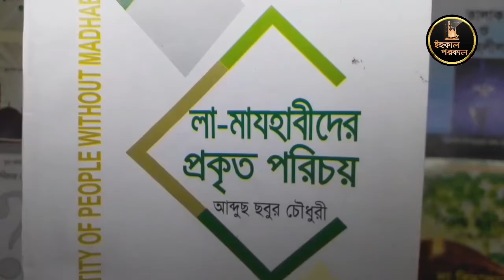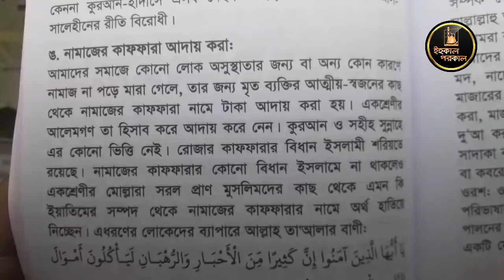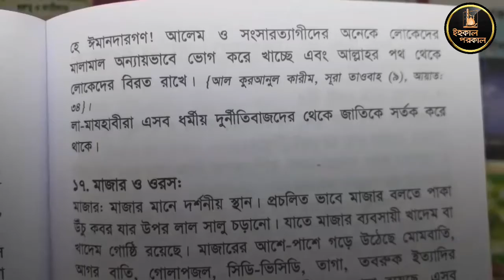নামাজের কাফফারা আদায় করা | লা-মাযহাবীদের প্রকৃত পরিচয় ২৪